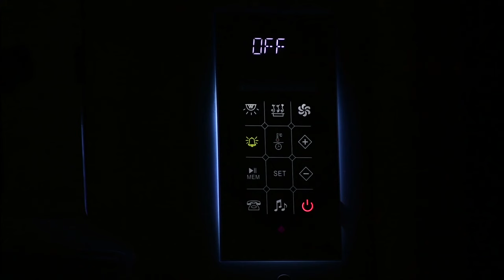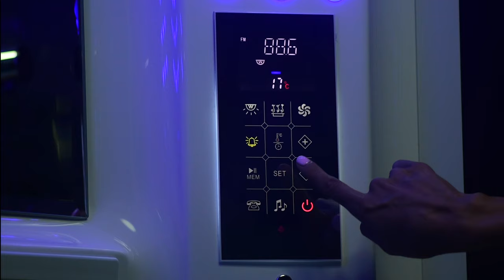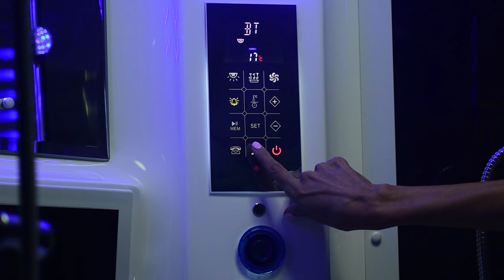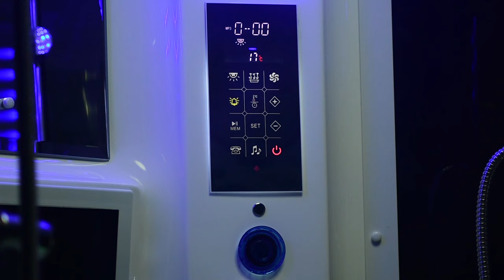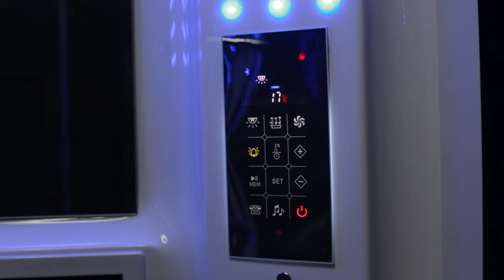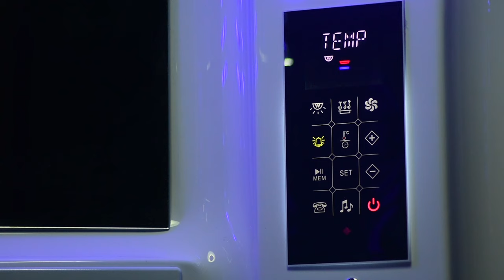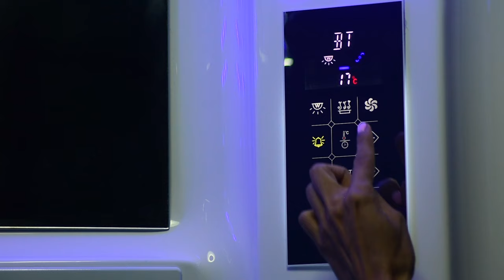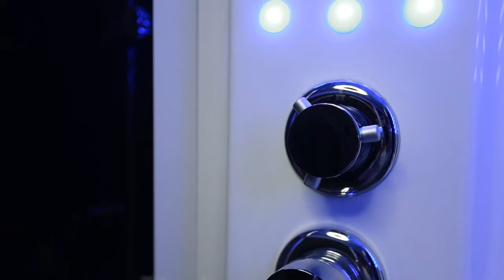Superior / Valencia Steam Shower Operation Manual by MayaBath.com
Maya Bath manufactures the highest quality Steam Showers, Whirlpool Bathtubs, Walk In Tubs and more.

This amazing Steam Shower Unit sports a 8.4" inch Waterproof LCD TV, MP3, FM Radio with Audio Frequency Input, and Telephone Answering on the technology side. A Steam Sauna, 16 Jet Heated Whirlpool Bathtub, Rainfall Ceiling Shower, and Acupressure & Foot Massage that round out the Hydrotherapy side. Plus 10 Year Warranty!